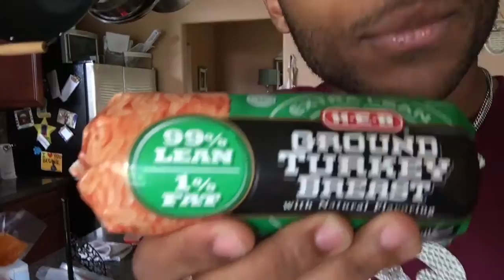WELCOME! | Chocolate Syrup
Finally! I've made it to YouTube!

Be looking for more videos soon and pretty frequently. This right here is a random welcome BUT ITS GOING DOWN ANYWAY BECAUSE NOW THAT I'VE STARTED, I'M NOT STOPPIN!

Hit me up on TWITTER and INSTAGRAM: @_BeejayFit22

Watch me everyday on SNAPCHAT: Beejay2Deuce